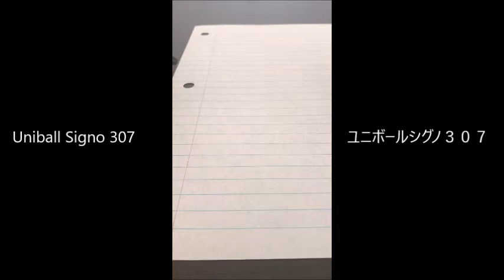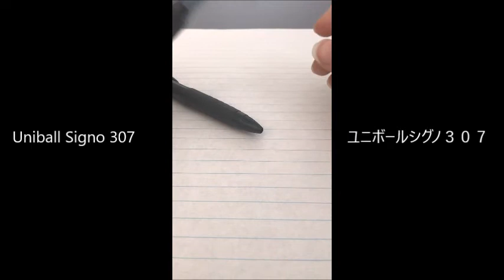Uniball Signo (ユニボールシグノ) 307レビュー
Uniball Signo (ユニボールシグノ) 307の使う体験